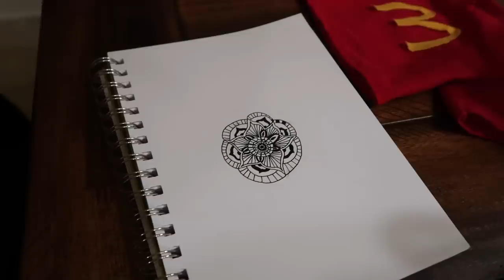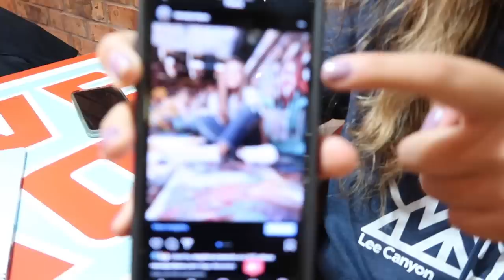SML Goodman's Son Gets A Job! BTS!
Elaina: @i.am.roselaina
Logan: @LoganThirtyacre

Behind The Scenes for Richard Goodman Gets A JOB!!!

Send Family Friendly Fan Mail to:
Lance Thirtyacre
1765 E. Nine Mile Rd.,